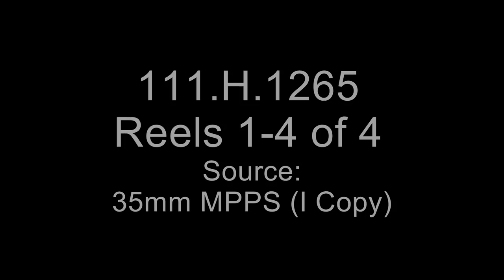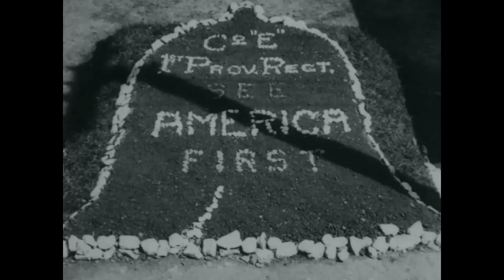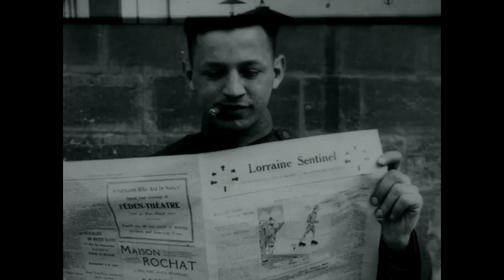American Army Students at French Schools----Spring of 1919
Scope and Content: Reel 1, Gen. Pershing arrives, inspects A.E.F. students, and dedicates the Univ. of Beaune. Students go to classes, cut wood, dig gravel, erect hangars to house lecture halls, and operate the school laundry. Gen. Rees greets Congressmen S.H. Dent, W.J. Fields, S.J. Nicholls, B.P. Harrison, C.P. Caldwell, D.R. Athons, W.S. Green, J.S. Crage, and H.E. Hull. Reel 2, delegates arrive for an educational conference at Beaune. Shows students at classes and on parade. Sec. of War Baker and Gen. Pershing inspect classrooms and address students. Students sightsee in Beaune. Shows the Univ. of Beaune agricultural bldgs. at Allerey. Students saddle and shoe horses, judge livestock, use tractors, and listen to Sec. Baker. Reel 3, soldiers sketch sculptor, and paint at the Sorbonne Univ. Sculptor Alfred Finot works in a Nancy studio. Shows drafting classes at the American Art Center in Bellevue. Students visit the Church of Notre Dame. Reel 4 shows street scenes in Nancy and the campuses of the Universities of Nancy and Besancon. Besancon students attend classes. Shows campus scenes of the Univ. of Dijon and street scenes in Dijon. The Congressional delegation visits the school.